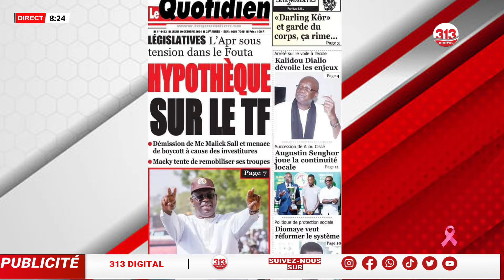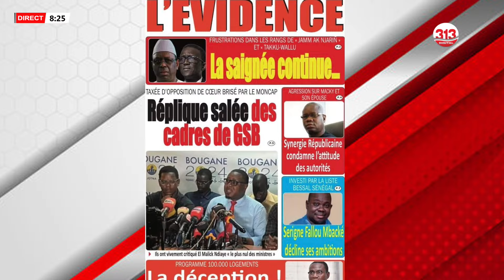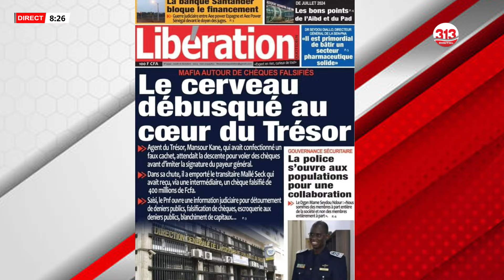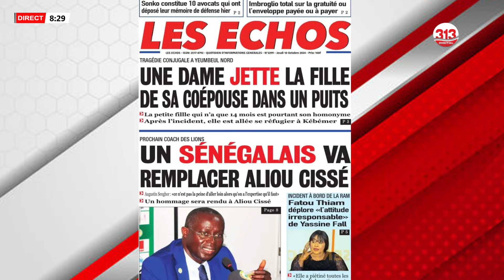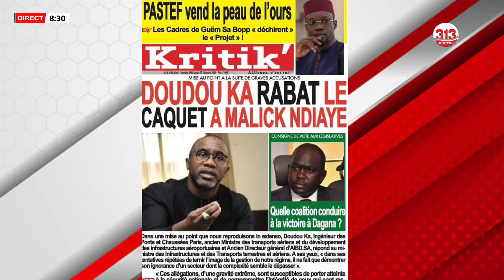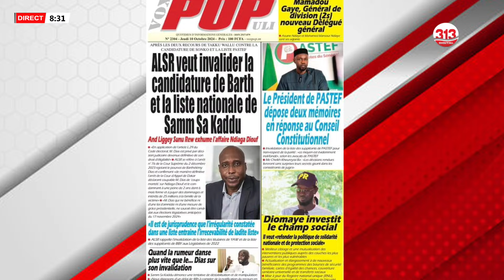Revue de presse du Jeudi 10 Octobre 2024 avec Daouda Djigal